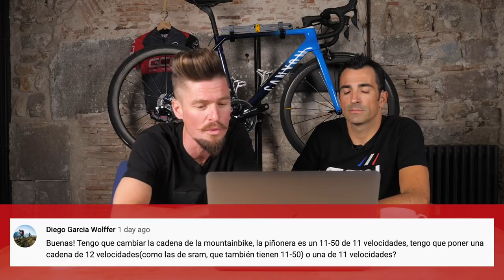Vocabulario ciclista, ¿cómo se dice en tu país? | GCN en español Show 68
¿Manubrio?, ¿manija?, ¿guaya?, ¿forro?... El español es un lenguaje muy rico y somos conscientes de que en cada país se dice de una manera, por eso hoy hemos querido resaltar algunas de las muchas palabras que según desde nos veais, lo decís de una manera o de otra. Además tenemos al ganador del PiedeFoto, noticias y breves de ciclismo y… ¡mucho más!

Slap That- White Drift

GCN en español es el mejor canal de YouTube sobre ciclismo en carretera. Te enseñamos cómo ser mejor ciclista con nuestros vídeos y tutoriales. Te ayudaremos a mejorar subiendo, bajando o algo tan simple como utilizar los pedales automáticos. También podrás encontrar las últimas novedades y el mejor material junto a las últimas noticias del ciclismo mundial de carretera.

Nuestros exciclistas profesionales harán una cobertura de toda la actualidad en competición, carretera, componentes, mantenimiento de la bici, entrenamientos, preparación y ¡mucho más!